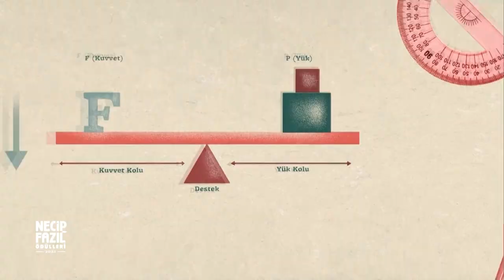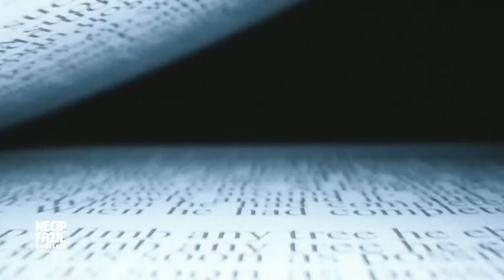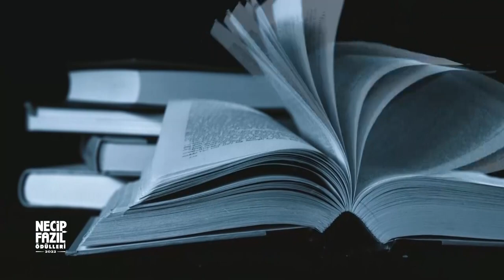"YÜK KİMİN OMZUNDA?" (NECİP FAZIL ÖDÜLLERİ 2022)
Şimdiki zaman tufanında bir gemi lazım bize;

Vatanından sürülmüşe, yurdunda hor görülmüşe
Fitne ile parçalanıp fırka fırka bölünmüşe

Zamanın tufanında, bir gemi lazım,

Her duyduğuna inanıp sağa sola köpürmüşe
Öfke ile yola çıkıp zararla geri dönmüşe

Her cepheden kuşatılıp kendi kendine küsmüşe
Ayağa kalktığını sanıp yüzü üstüne düşmüşe

Zamanın tufanında bir gemi,

Derdi güvertesinde, dermanı bayrağında.
Zalimlerin hedefinde, mazlumların duasında.

Bir gemi,

Kaptanı mahir, rotası Rasulullah’ın yolunda
Dert kimin umurundaysa, yük onun omuzunda…